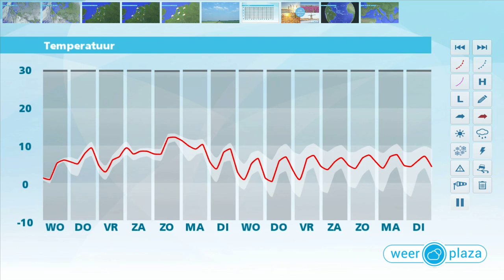Weerbericht dinsdagmiddag: Vanaf morgen wisselvallig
Komende avond en nacht wordt het opnieuw koud met vooral landinwaarts lichte vorst. Lokaal kan mist ontstaan. In het westen zijn er meer wolken en is het minder koud. Morgen schijnt eerst de zon. Later op de dag komen er meer wolken en valt er in het noordwesten wat regen. Donderdag regent het overal en wordt het 7 of 8 graden. De wind neemt toe naar 3 tot 5 Bft. Vrijdag is een rustige dag met zo nu en dan ook zon. In het weekend zijn er meer buien en gaat het flink waaien. De kerst verloopt groen en wisselvallig.